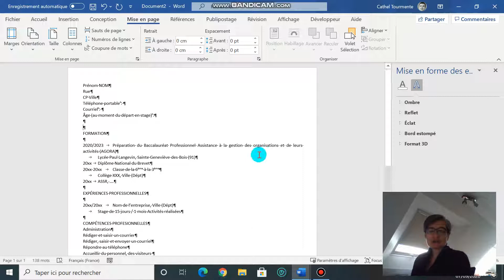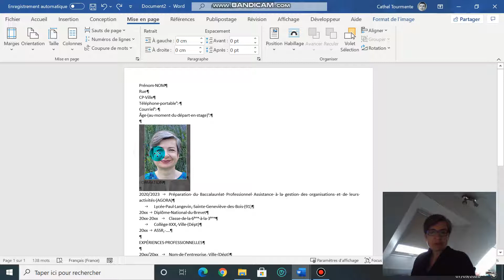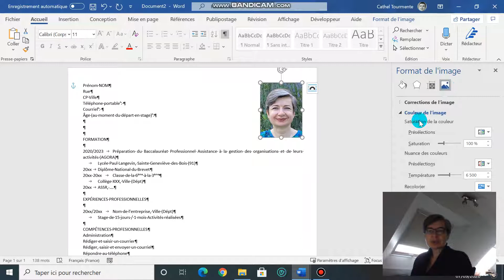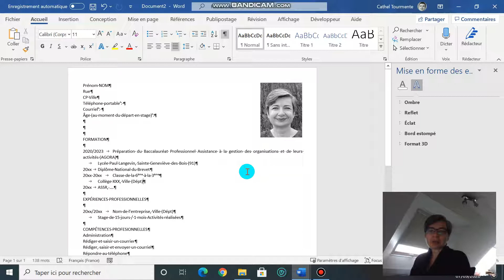CV partie 2 Insérer une photo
Comment insérer une photo dans un CV, la redimensionner proprement, la mettre en noir et blanc, ajuster la photo sur votre visage